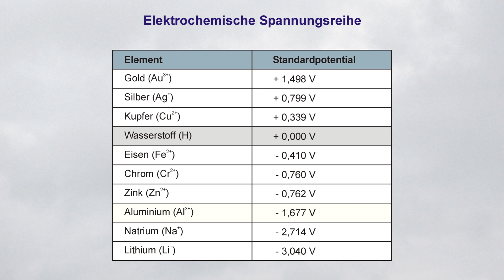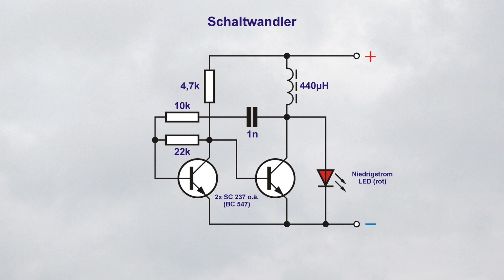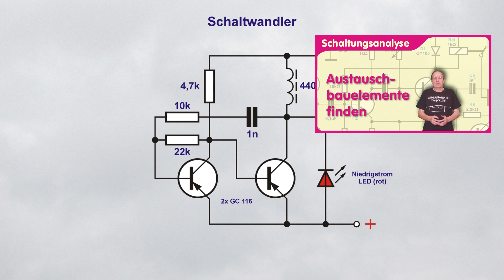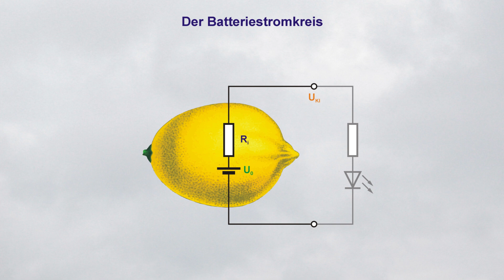Ist eine Zitronen-Einzelzelle für eine LED geeignet? - Reaktion auf Fakevideo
Warum kann eine galvanische Zelle aus einer einzigen Zitrone keine LED antreiben? Oder kann sie das doch?
Ein praktischer Versuch und Reaktion auf ein Video, welches zeigt, wie es garantiert nicht funktioniert.

0:00 - Einleitung
1:14 - Gründe die dagegen sprechen
1:44 - Voraussetzung für galvanische Zellen
3:32 - Das Spannungsproblem
3:58 - Das Stromproblem
4:42 - Lösungsvorschläge
9:19 - Let's go!
11:23 - Praxistest
12:20 - Auswertung